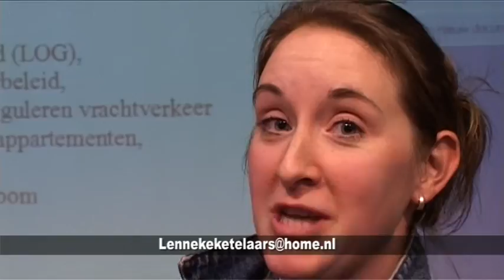477 - Actueel 2010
In actueel een interview met de dorpsraad